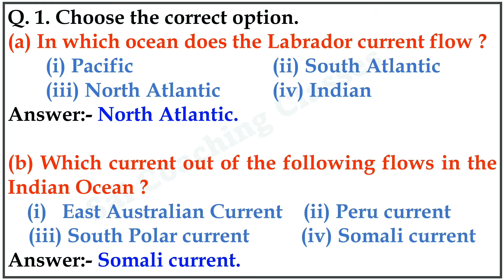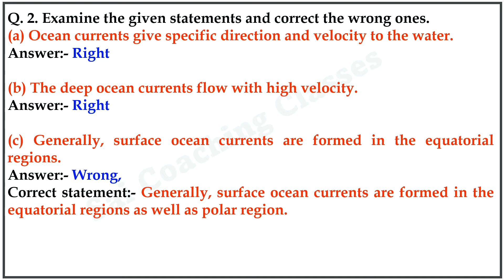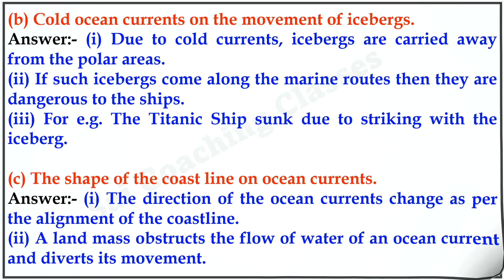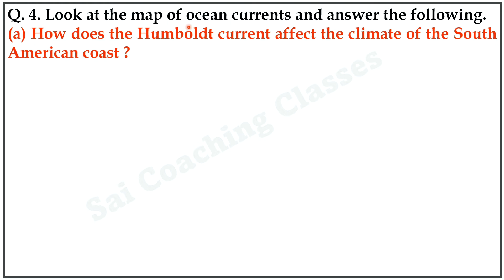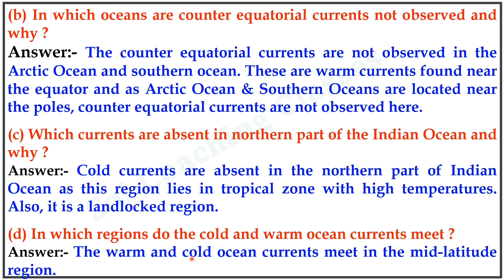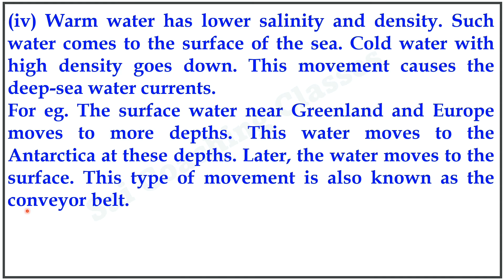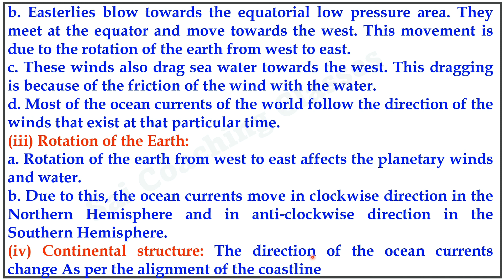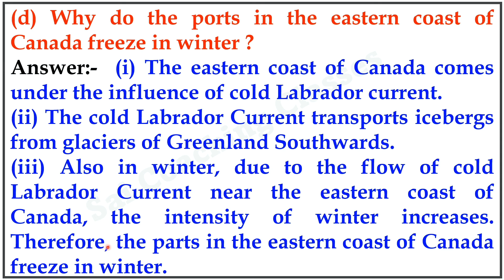5.Ocean currents questions and answer Geography class 8 Chapter 5 Exercise Maharashtra state board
5.Ocean currents questions and answer Geography class 8 Chapter 5 Exercise, ocean currents class 8 questions and answers, Maharashtra state board
0:00 Introduction
0:19 Choose the correct option. (a) In which ocean does the Labrador current flow?
1:31 Examine the given statements and correct the wrong ones. (a) Ocean currents give specific direction and velocity to the water.
2:59 Explain the effect of - (a) Warm ocean currents on climate.
7:09 Look at the map of ocean currents and answer the following. (a) How does the Humboldt current affect the climate of the South American coast?
9:39 Answer the following questions. (a) What are the reasons responsible for the formation of deep ocean currents?
11:17 (b) What is the reason behind the dynamics of the ocean water?